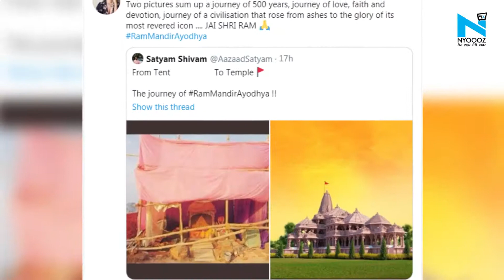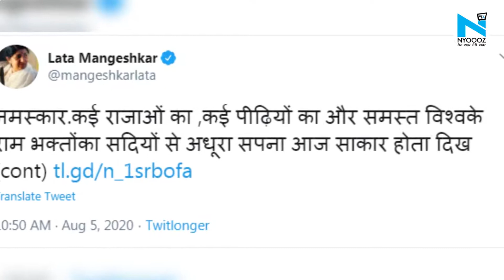राम मंदिर को लेकर बॉलीवुड में भी दिखा उत्साह, 'एक नई सुबह, नया युग, नया भारत'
अयोध्या में पांच अगस्त को श्री राम मंदिर निर्माण के लिए भूमि पूजन किया गया... इस मौके पर प्रधानमंत्री नरेंद्र मोदी अयोध्या पहुंचे. राम मंदिर को लेकर पूरे देश में ज़बरदस्त उल्लास का माहौल है... ऐसे में बॉलीवुड सेलेब्रिटीज़ ने भी अपनी प्रतिक्रिया दी है... देखिए किसने क्या कहा.